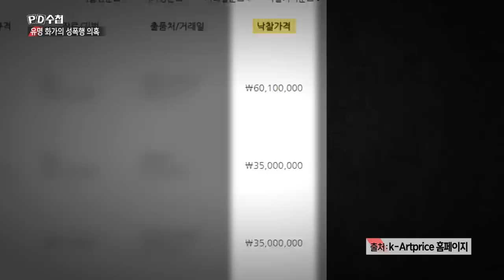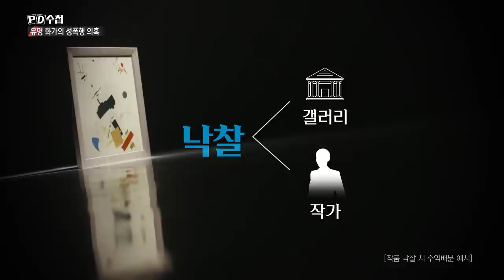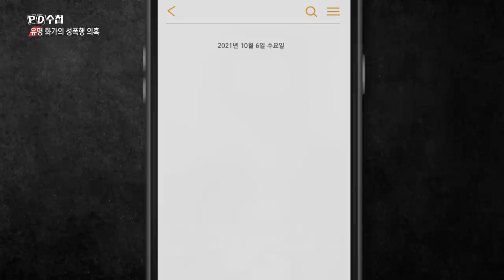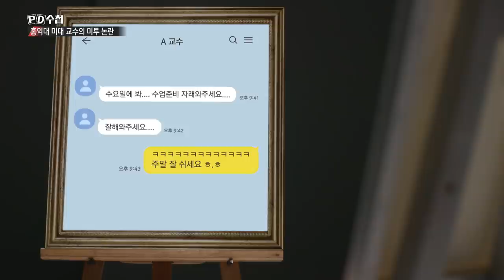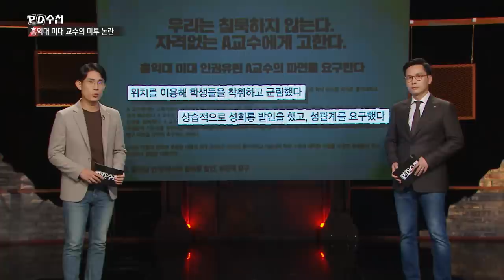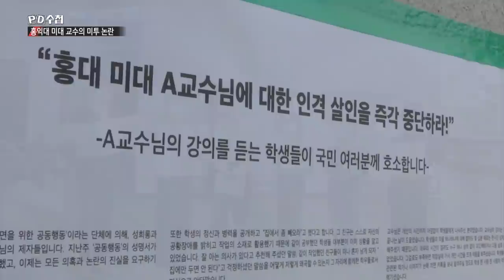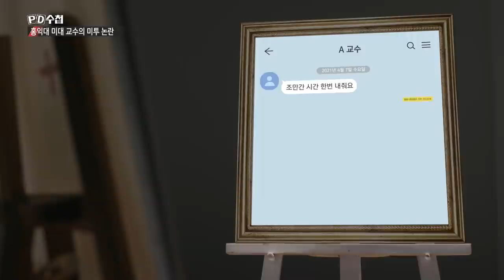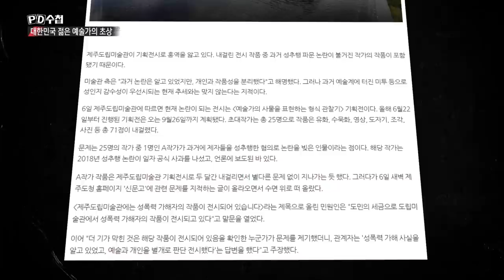[Full] 대한민국 젊은 예술가의 초상_MBC 2021년 10월 12일 방송